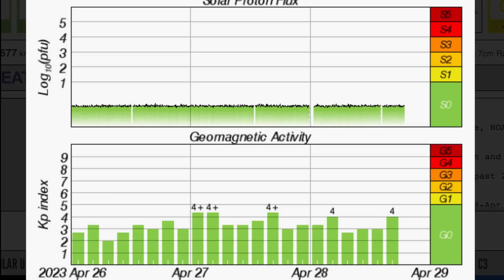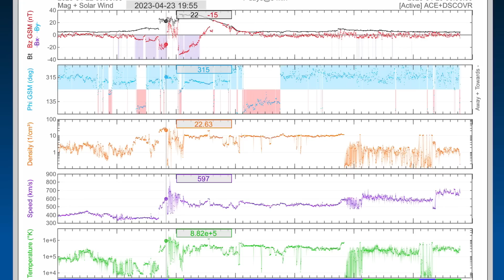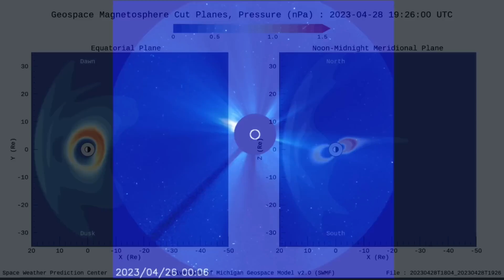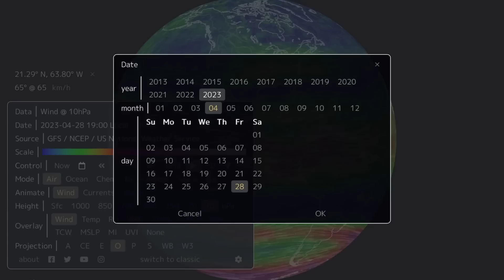EARTHQUAKE EVENT UNDERWAY‼️ / Space Weather Affects‼️ / STRANGE World Weather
April 28 2023

5 Day not so normal World Weather forecast. Plus a look at spaceweather for today.